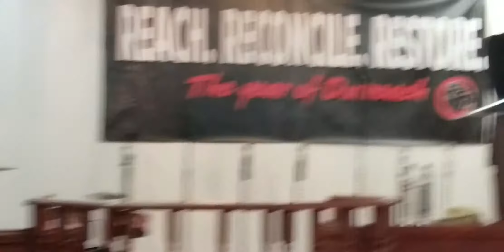Building Bonds or Burning Bridges pt5